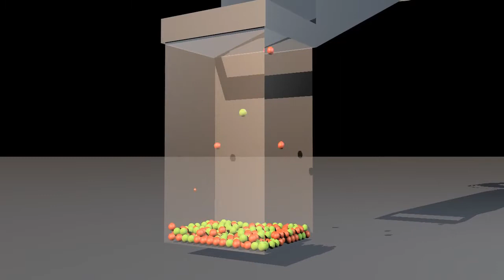Green 53 welcome - C4D Ball Collector / Spline dynamics